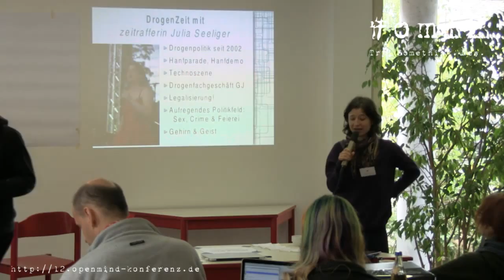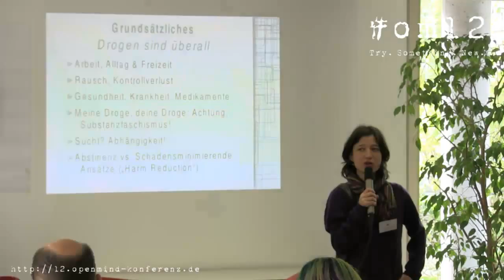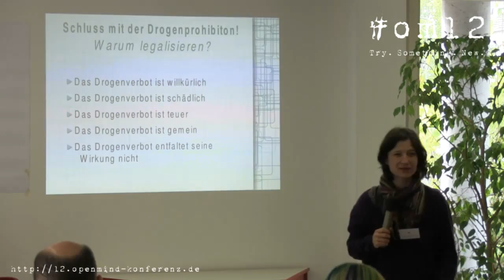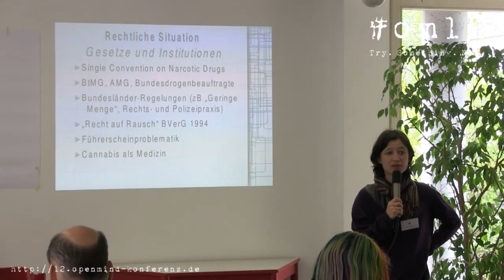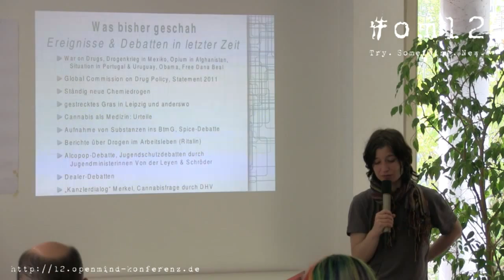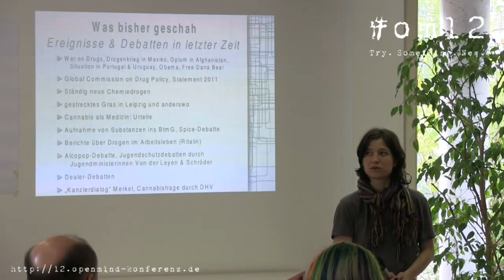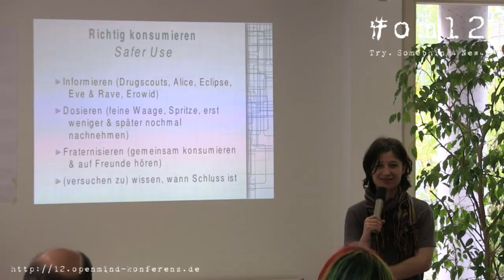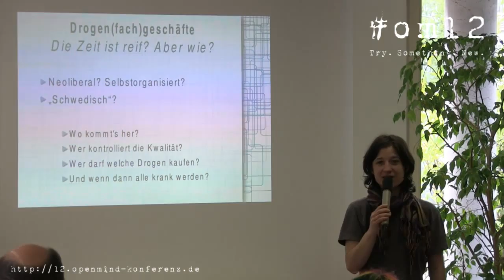om12 Legalisierung von Drogen: Modelle - Julia Seeliger